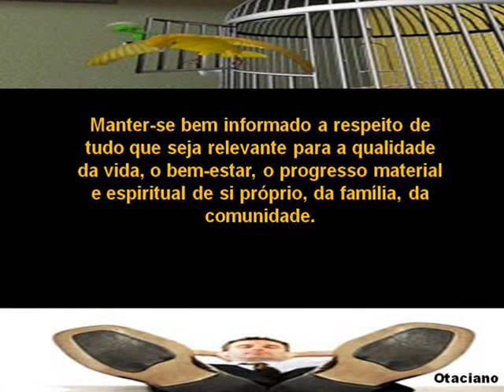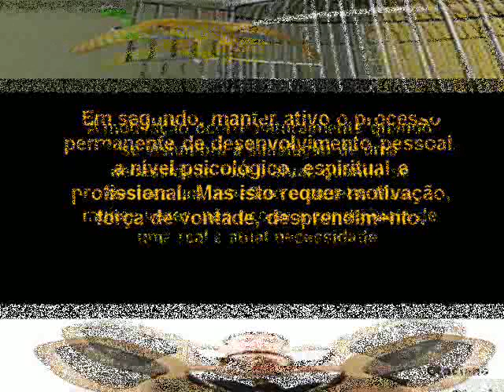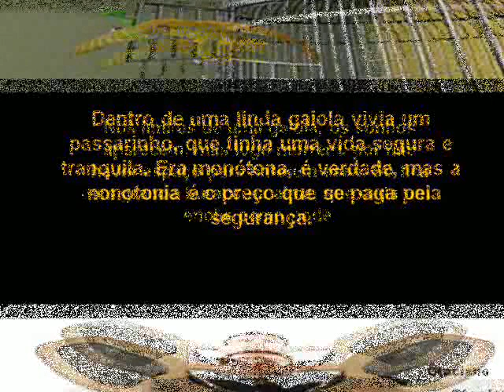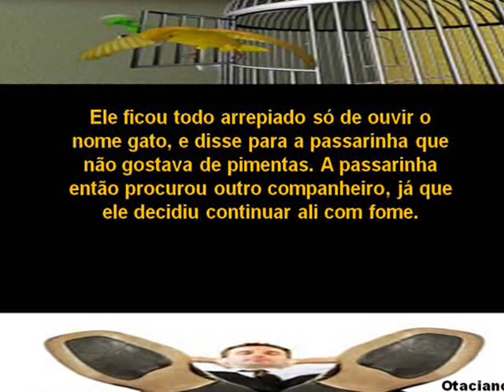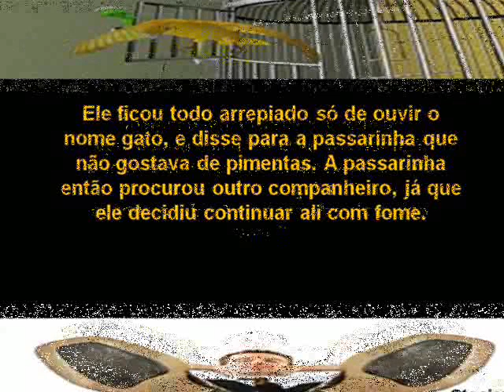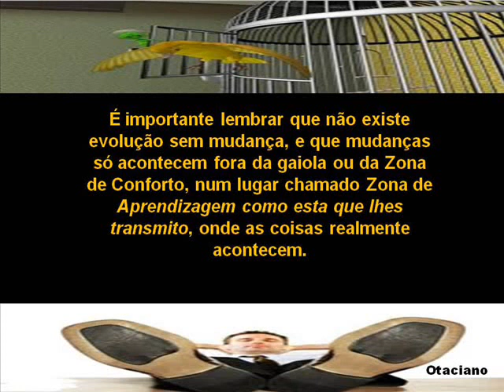SAIA DA ZONA DE CONFORTO - COM AUDIO (OTACIANO)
Assistam Meus Vídeos quantas vezes puderem e depois Indiquem a quem precisa crescer pessoalmente e profissionalmente na vida e (OBRIGADO)
Inscrevam-se agora mesmo no meu canal para o lançamento do BOOK-ÁUDIO !!
Pensei! Se você é SURDO pode Ler!!
Pensei! Se você é CEGO pode me Ouvir!!
Se você é CEGO e SURDO, uma coisa Pensei! Pensei em VOCÊS!!!